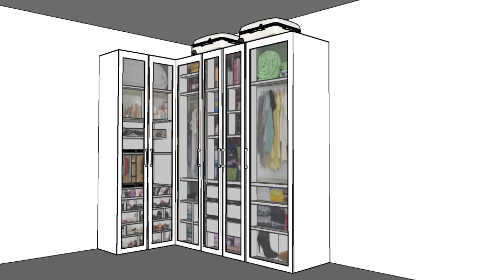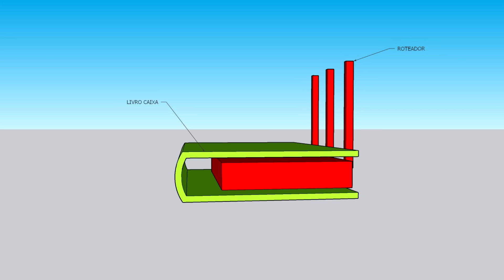5 ITENS DE DECORAÇÃO QUE NÃO APARECEM NAS REVISTAS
Quer aprender a acompanhar sua obra sem surtar?

Sempre nas pesquisas em sites e revistas sobre DICAS DE DECORAÇÃO ou IDEIAS DE DECORAÇÃO, decoração chique etc, sempre encontramos muitas imagens bonitas e bem arrumadas né?
Esses ambientes estão sempre bem acabados, limpos, bem arrumados e com tudo em ordem?

Porém na prática sabemos que não é  bem assim que acontece e tem muitos itens essenciais em uma casa que NINGUÉM MOSTRA NAS REVISTAS E SITES DE DECORAÇÃO.

Quando pensamos na decoração de nossas casas queremos saber da COZINHA PLANEJADA, MARCENARIA, BANCADA DE COZINHA, DECORAÇÃO DE QUARTO, SALA, PORCELANTO etc, porém no vídeo de hoje vou te mostrar itens que também são muito importantes e temos que dar atenção a eles, vamos ver uma lista com 5 ITENS DE DECORAÇÃO QUE AS REVISTAS NÃO MOSTRAM:

ITEM 1 – REGISTRO NO BANHEIRO – O registro de gaveta é aquele responsável por abrir e fechar o abastecimento de água de um cômodo ou de uma casa toda, é possível ter apenas um para tender todo o imóvel, ou podemos ter um específico para o banheiro, pois se um dia precisar de uma manutenção, basta fechar o registro do banheiro sem afetar a cozinha, área de serviço etc.  Esse registro geralmente ou fica no shaft do banheiro ou fica na parede acima do vaso, uma forma de disfarçar a presença dele é colocar prateleiras com elementos que posso ficar na frente dele sem prejudicar o acesso a ele, podem ser cestos, quadros, plantinhas, papel higiênico ou toalhas, mas a solução que eu mais gosto é fazer um armário  e o registro ficar lá dentro;

ITEM 2 – MALA DE VIAGEM – O local para guardar malas e sempre complexo se você mora em local pequeno,  as bagagens fazem volume em qualquer cômodo, mas temos algumas opções . A primeira dela é colocar em cima do armário se tiver espaço entre o guarda roupas e o teto, outra opção é colocar em um maleiro, na parte superior do seu guarda roupa ou em closet, basta ter uma espaço de pelo menos 50 a 60cm de altura , também é possível usar aramados e prateleiras, pode ficar em um cantinho dentro do armário também, em nichos, embaixo da escada, em armário no corredor ou na entrada da sua casa, pode ter um depósito na sua garagem , pode colocar dentro de um baú no seu quarto, ou mesmo uma cama baú, tem bagagem e mão de pode ser colocada em cabides e tenha cuidado com umidade se for um armário sem fundo ou um closet integrado com banheiro e sem porta, você pode usar capa para mala também para protege-las. Se forem modelos mais trabalhados, você pode deixar a mala exposta na decoração ou se você não viaja tanto, pode até alugar malas de viagem para não ocupar espaço;

ITEM 3 – ESCOVA DE DENTES – Não é interessante colocar as escovas em uma gaveta e nem deitadas, o correto mesmo é deixa-las em pé, pode ser em um copo, ele pode ficar em cima da sua bancada ou mesmo dentro de um armário, essa segunda opção é melhor pois o banheiro é um local mais sujo, por conta do vaso sanitário. Evite deixar a escova em recipientes muito fechados e não deixe as cerdas de uma escova tocarem a outra escova;

ITEM 4 – MODEM ROTEADOR DE INTERNET – Esse é um equipamento muito necessário, mas que podemos disfarça-lo na decoração, primeiro é bom dizer que se ele ficar em um local mais alto, isso melhora sinal de wifi da sua casa, evite locais com muitos espelhos e água  como uma piscina, isso interfere na qualidade do wii fi.  Podemos deixar o roteador com algum objeto decorativo na frente, podemos ter ele apoiado em livros, ou mesmo usar um livro caixa para esconde-lo, também podemos coloca-lo em nichos e caixas wifi.

ITEM 5 – ARMÁRIO DE COZINHA – Essa é uma dica para organizar panelas e elementos da cozinha do dia a dia, podemos usar a primeira gaveta para guardar talheres e itens mais usados, a segunda gaveta pode ter talheres de fazer comida, a terceira gaveta pode ter local para pano de prato e jogos americanos, e aúltima gaveta ou gavetão podem ter potes ou panelas, existem diversos organizadores de tampas, frigideiras e travessas que podem deixar sua cozinha bem organizada.

Grande abraço